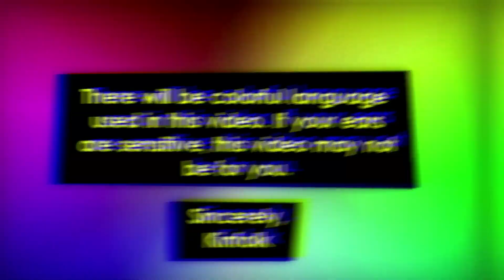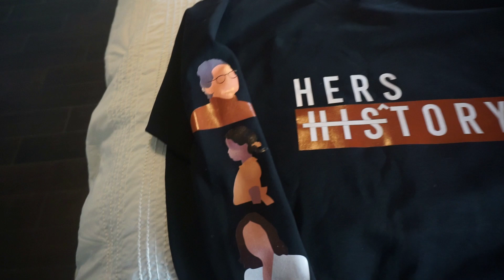He Pissed Me off! Im over this 😓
HAPPY NEW YEARS !!! I love y’all! Be safe 🤎